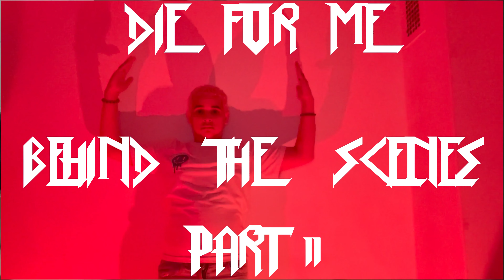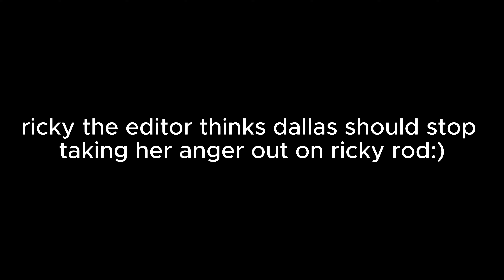DIE FOR ME by Ricky Rod ft Dillon Rice Behind the Scenes Part 2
The official 'DIE FOR ME' behind the scenes Part 2 by Ricky Rod ft. Dillon Rice